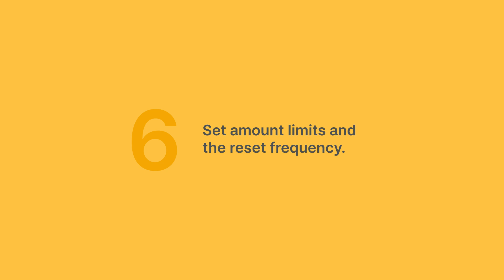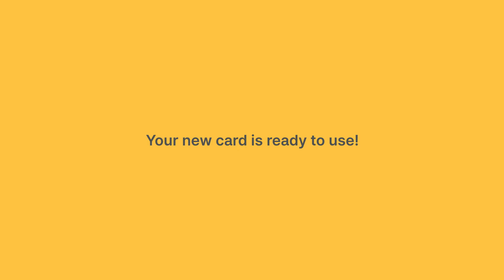Zeller Tutorials: How to issue a Zeller Corporate Card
Learn how to issue a virtual or physical Zeller Corporate Card, and set your spend controls from Zeller Dashboard or the Zeller App.

Does your business need a better expense management solution? Try Zeller Corporate Cards free for the first 60 days.